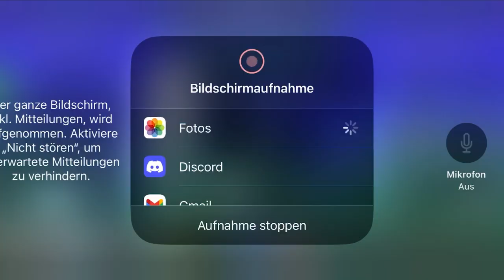Terraria | 8: Goblin Army 👹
Happy Wednesday, gamers! In this episode of Terraria Expert Mode, I fight a goblin army.